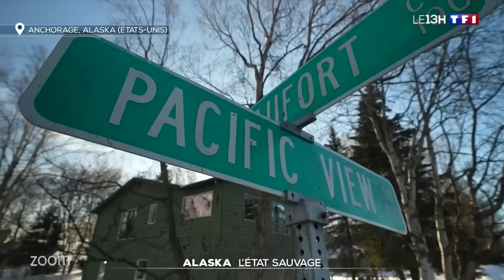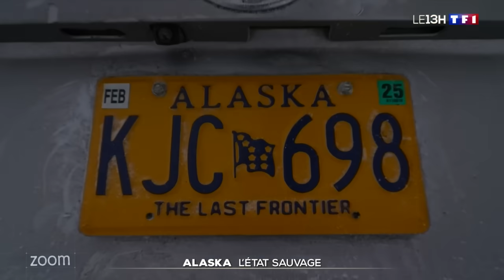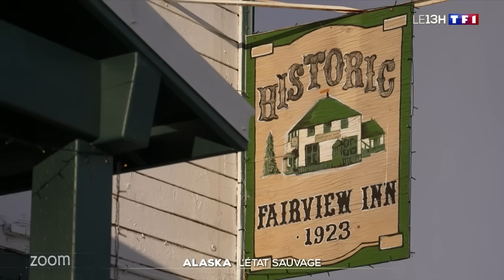Alaska, à l’état sauvage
On vous emmène en Alaska, la terre du soleil de minuit. Un bout du monde fait de lacs gelés et de glaciers gigantesques. Les habitants profitent pleinement de cette nature grandiose.